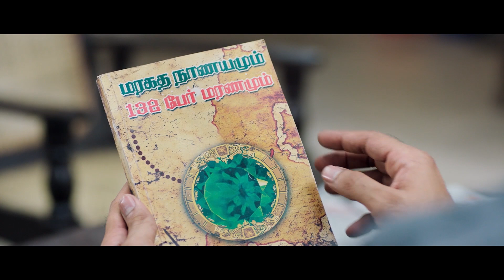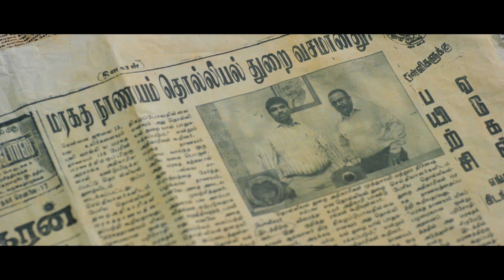Maragadha Naanayam | Super Scene 4 | Hindi Dubbed | Aadhi | Nikki Galrani | Anandaraj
Two small-time thieves who work for a jewel smuggler take up a contract to locate a cursed emerald medallion. With help from a priest, they summon three spirits to guide them on their quest.

Directed by ARK Saravan
Produced by G. Dillibabu
Screenplay by ARK Saravan
Story by ARK Saravan

Starring -
Aadhi
Nikki Galrani
Anandaraj
Ramdoss

Cinematography PV Shankar
Edited by Prasanna GK
Production Company - Axess Film Factory

Also You Can:
'LIKE' us on Facebook: